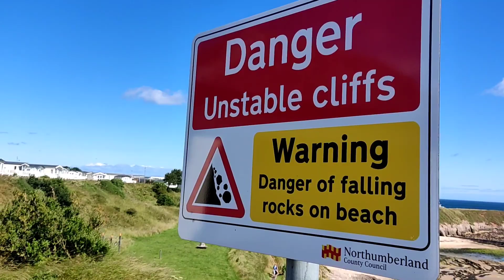WOW !!! What did we Find at HAVEN Holiday Park in Berwick UK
In this video we are at Haven Holiday Park in Berwick UK with Family & Friends in a static caravan we take you around this campsite and show you what they have to offer.

we review the site and facilities and listening to music and enjoying our time at this beautiful campsite living life to the full & we have more videos to follow so please stay with us.

So grab yourself a cuppa sit back relax and enjoy.

Please subscribe it's completely free, like, comment and hit the Bell icon next to the subscribe button so you know when the other videos are available also if possible please share our channel and videos on social media friends and family as it really helps us and our channel grow thank you so much and hope you enjoy.

It means the world to us and wouldn't be able to do it without you all you all take care all the best love you all.

Jamie, Tina, Andrew, & Harvey (The Ellmers Adventures).